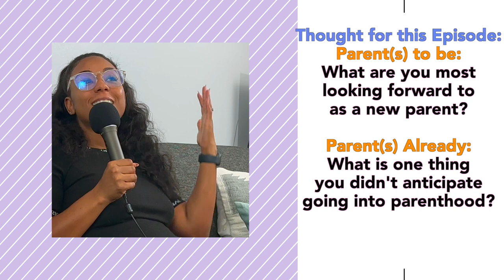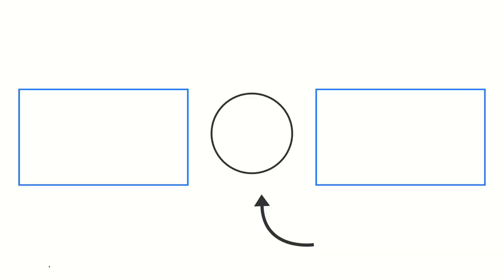Gender Reveal Compilation & Parenthood Hopes! / Pregnancy Series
Your Gender Reveal is a special moment of your pregnancy! Today we recap our Gender Reveal and talk about the hopes we have for being new parents and hopes our son growing into a man! This convo also touches on some of the early struggles and challenges we went through in our adolescent years that will help us be better parents.  We hope this authentic conversation provides perspective for your parenthood

Who we are & what's our goal?:
- 1 Conversation at a time we keep it entertaining, keep it fun, keep it informative, and most of all keep it real to provide perspective to help you grow individually and together in a partnership!